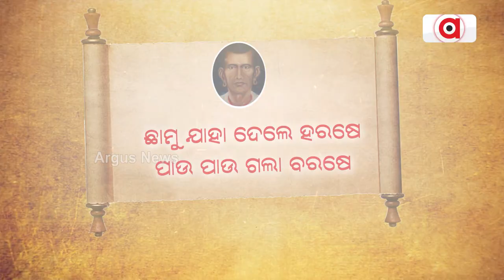Argus Special: ଯଦୁମଣି ବ୍ୟକ୍ତି ନୁହେଁ, ଏକ ବିଚାର.. || Poet Jadumani Mahapatra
Argus Special: ଯଦୁମଣି ବ୍ୟକ୍ତି ନୁହେଁ, ଏକ ବିଚାର..
ଦେଖନ୍ତୁ ଜାନୁଆରୀ ୮ ତାରିଖ ରାତି ୯ଟା ୩୦ରେ ।